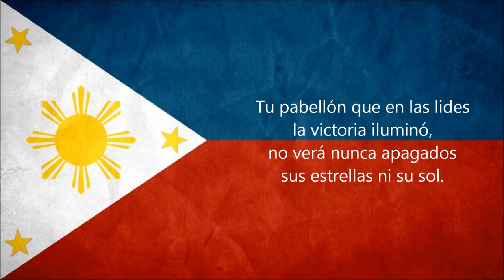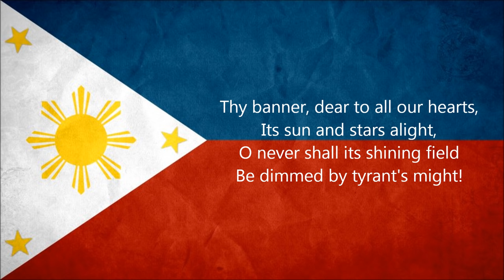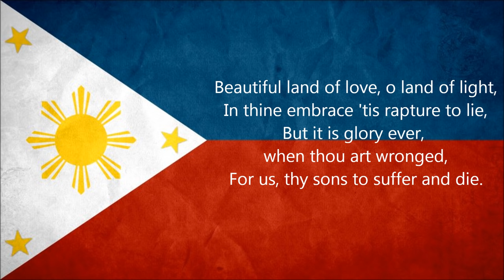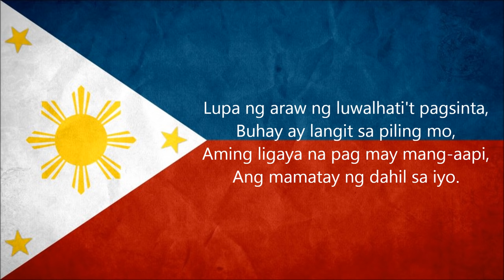The Philippine National Anthem (in Español,English & Tagalog)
The Philippine national anthem "Filipinas" was originally written in Spanish by Julian Felipe in 1898 and in English during the American Commonwealth Era in 1938 entitled "The Philippine Hymn" and in 1958 in Filipino (Tagalog) entitled "Lupang Hinirang".